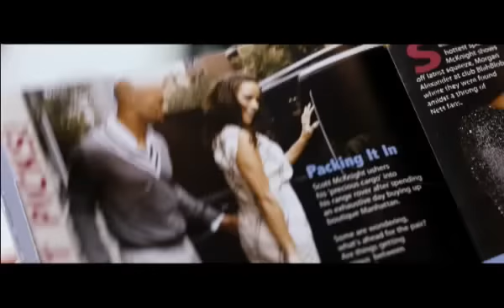Jugada perfecta Trailer español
Sinopsis : "Jugada perfecta" está protagonizada por Queen Latifah en el papel de Leslie Wright, una fisioterapeuta que consigue el trabajo con el que siempre soñó: encargarse de Scott McKnight, miembro del Equipo de las Estrellas de la NBA. Todo marcha a pedir de boca hasta que Leslie descubre que está enamorada de Scott, viéndose obligada a escoger entre la colocación de su vida y el tira y afloja que se desarrolla en su corazón.